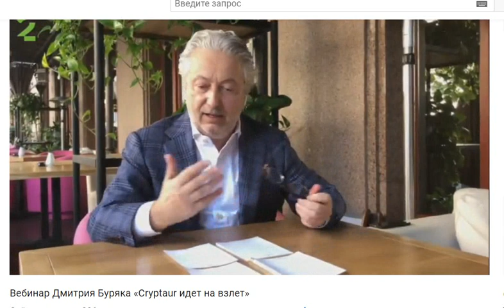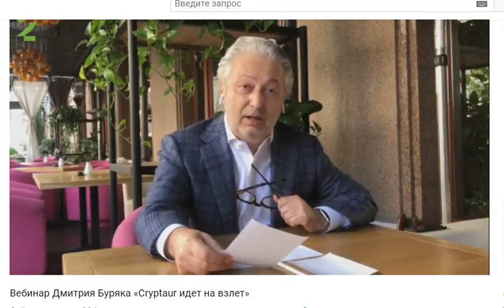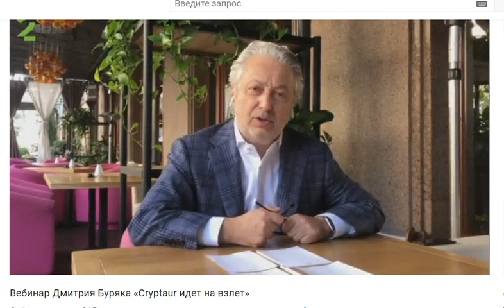Go2Solution - страхование, 8 часть «Cryptaur идет на взлет»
Гена Манн о страховании на технологии блокчейн
Cryptaur - новая модель децентрализованной экономики.